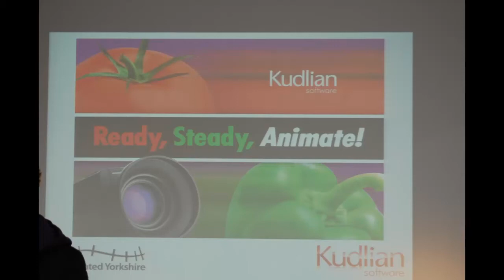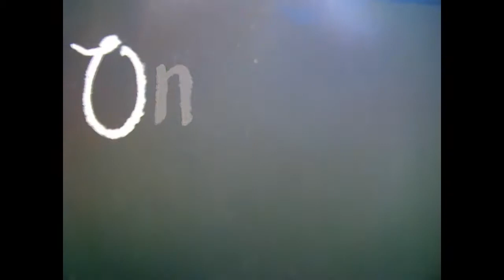Ready Steady Animate Animation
Animation from the Ready Steady Animate Afternoon Saturday 25th February National Media Museum Bradford
Created using I Can Animate and edited using Serif Movie Plus X5